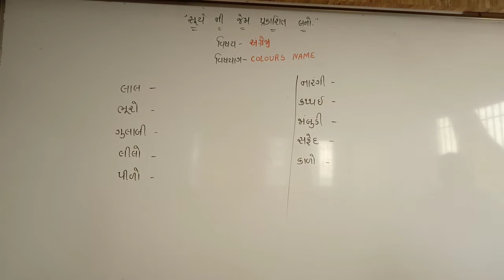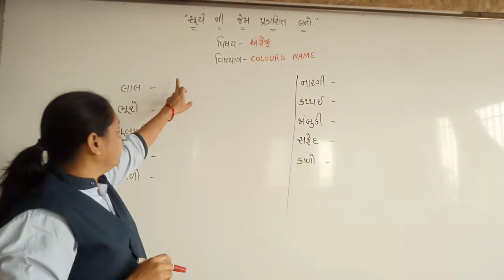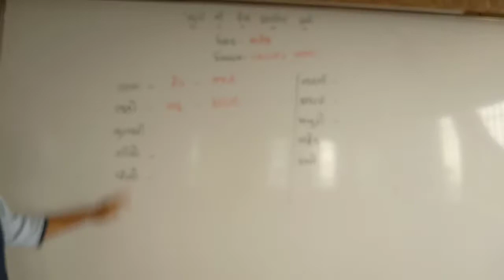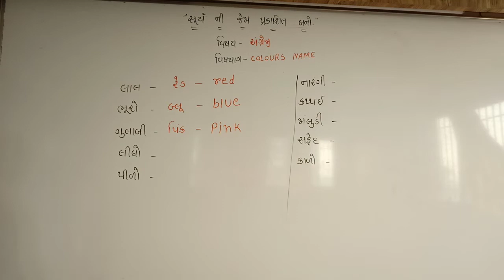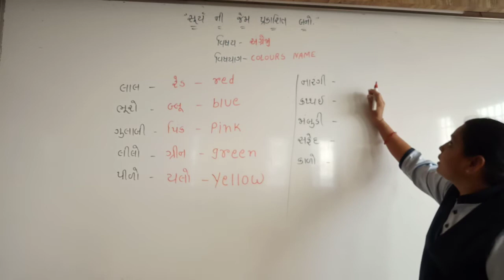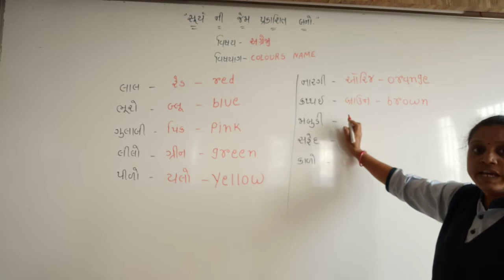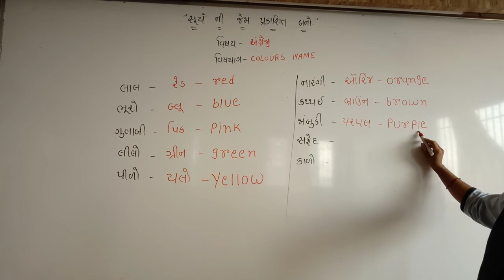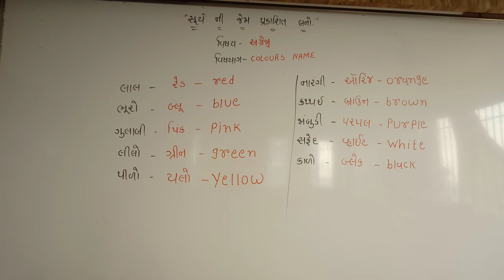std 1English coloursname part 2 17 2 2021